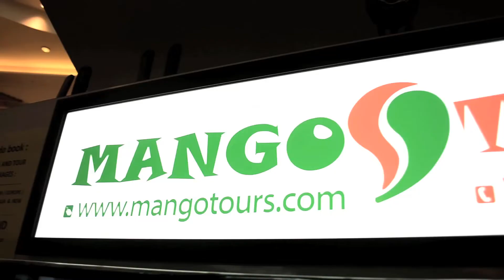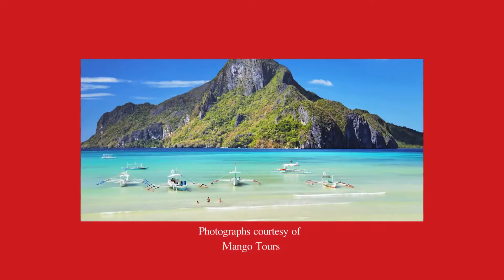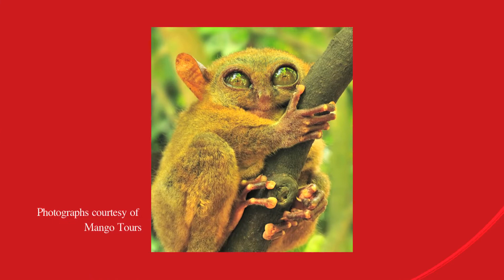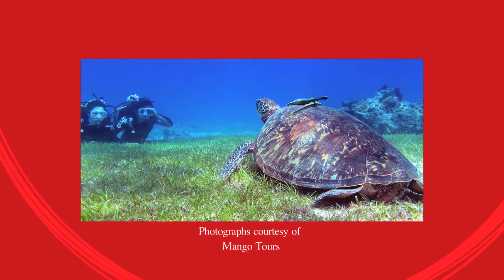Top 5 Philippine Island Destinations | So Local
Satisfy your wanderlust! Here are the Top 5 island destinations in the Philippines. Be in the know and know before you go!

Feel free to tag yourselves and/or share this post.

Catch "So Jannelle" on TV
Sundays, 3:55pm Pacific / 6:55pm Eastern on TFC
Saturdays, 7pm Pacific / 10pm Eastern on Lifestyle Channel Fridays, 5:00pm Pacific on KSCITV - LA18